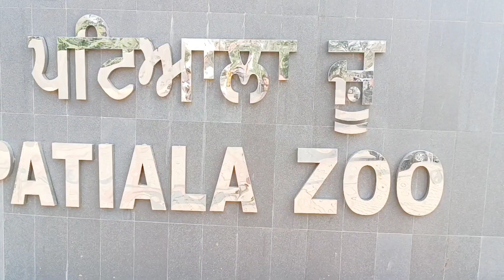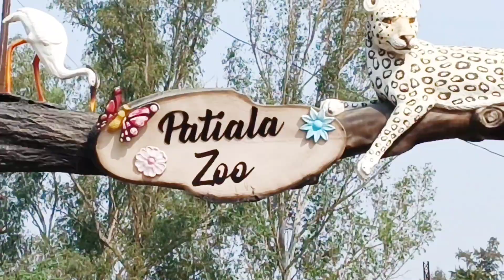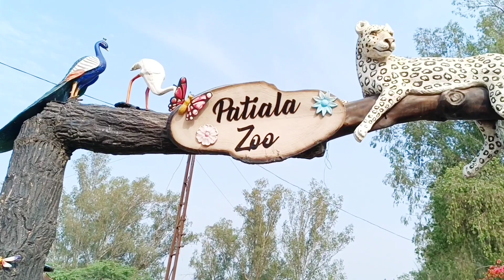Patiala zoo Full Tour || Crocodile Ne Dara Diya Zoo Mein😱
Patiala zoo Full Tour
Zoo Tour
Crocodile Ne Dara Diya Zoo Mein
Zoo Mein Dara Diya
zoo Ghumne Gaye
1st Time Crocodile Dekha
zoo Main Bahut Animals hai
Full Zoo Tour
Dear park Patiala
daily vlog
travel vlog
family vlogs
Vlogs
zoo
Patiala zoo

chota Youtuber Keep Supporting
Agar aap ko video achi lagti hai toh Support jarur kare is chote youtuber ko aap ka ek share is ko or subscribers dilaye ga or Priyansh Modgill Vlogs ko Support karna k liye thanku
PRIYANSH MODGILL VLOGS
Join us